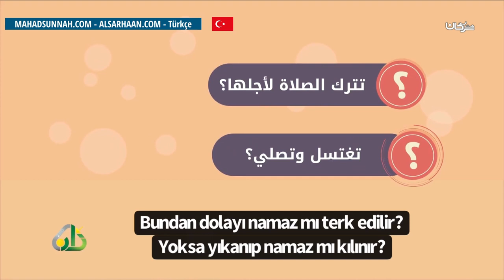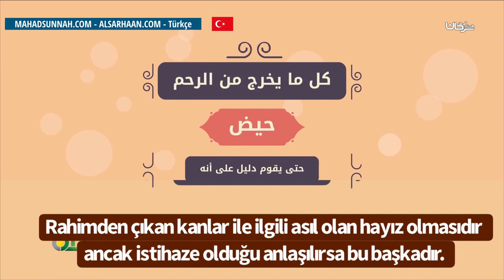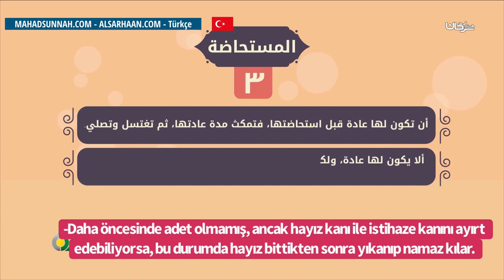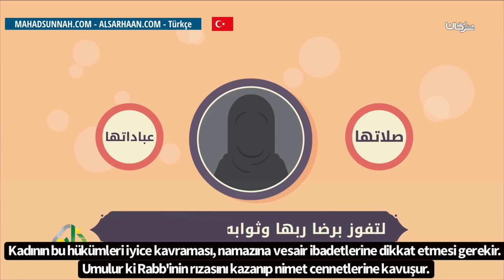Kadınsal kanların hükümleri أحكام الدماء الطبيعية للمرأة